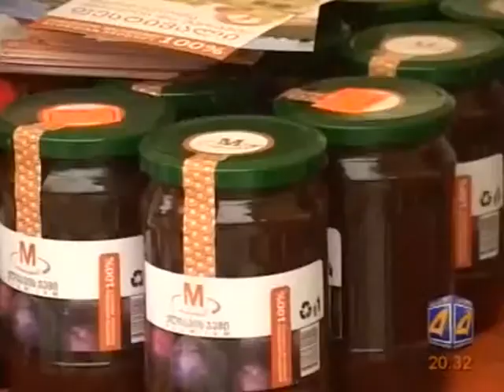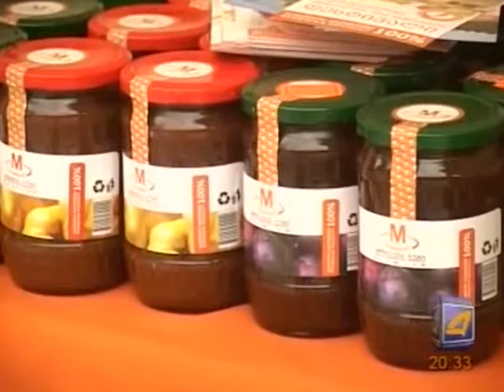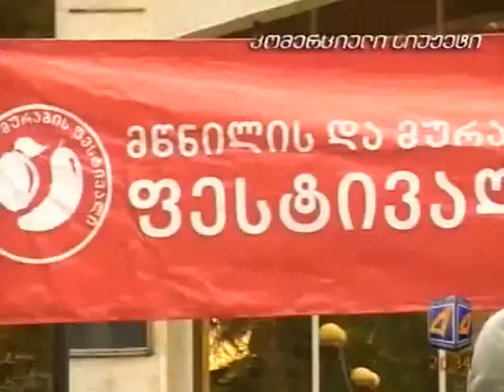mwnilisa da murabis festivali marneulshi